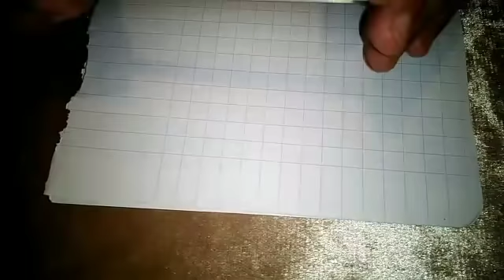وليداتك معندهمش مع القراية إليك هده الوصفة